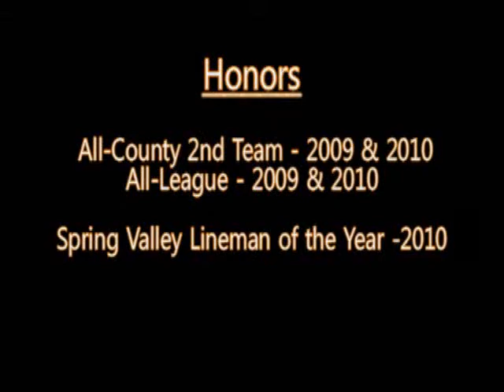Justin Walker 2010 Junior Highlights- DL/OL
Justin Walker 2010 Junior Highlights